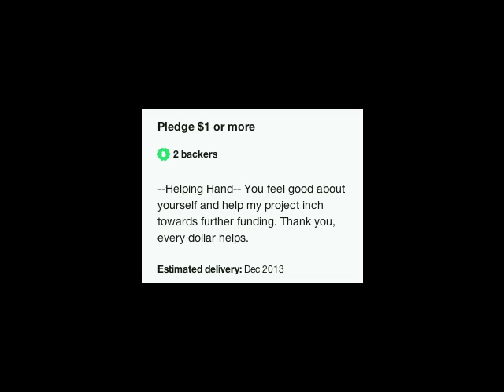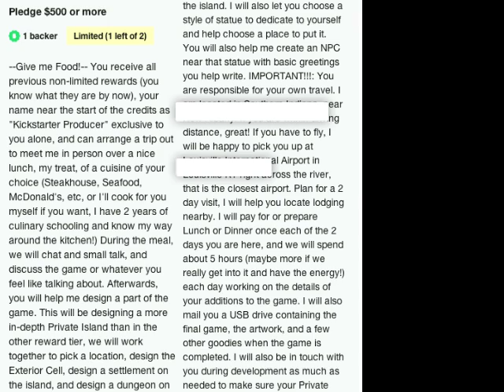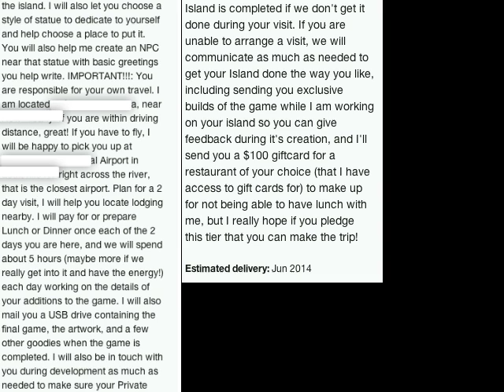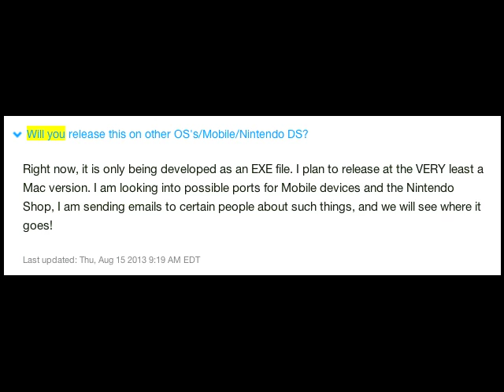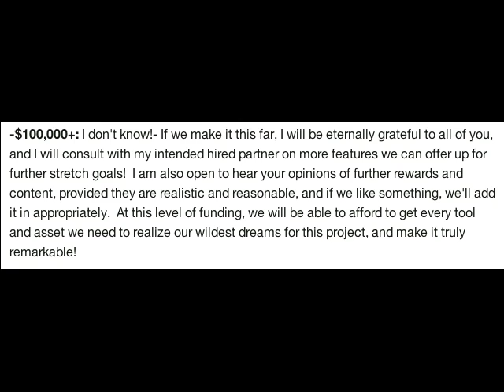Kickstarter Nonstarters: Final Fantasy IV... BUT WITH CRAFTING!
Holy crap, what the hell is it with Kickstarter and crafting???